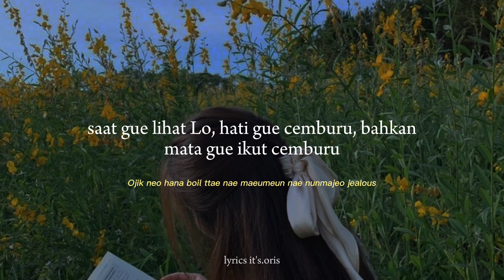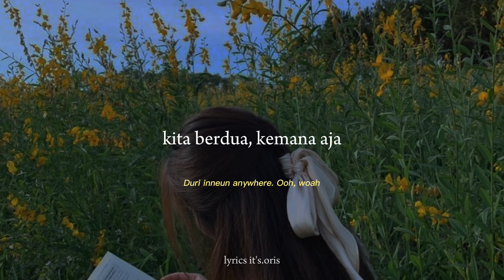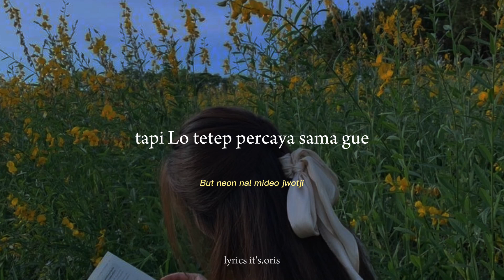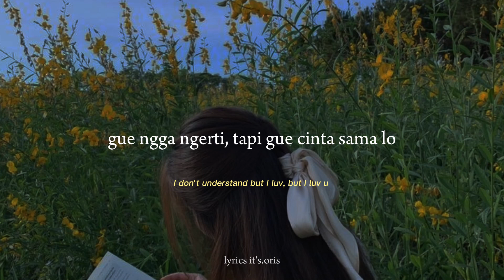Seventeen - I Don't Understand But I luv u || Lirik Terjemahan Sub Indo - Non Baku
Dirilis: 2023
Album: FML
Artis: Seventeen
Genre: Korean Dance, K-Pop, Hip Hop/Rap